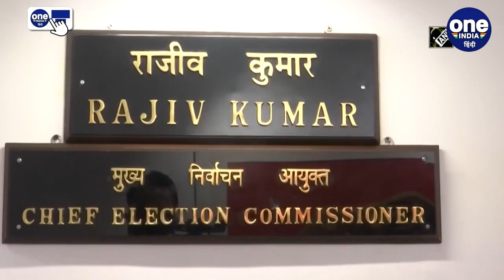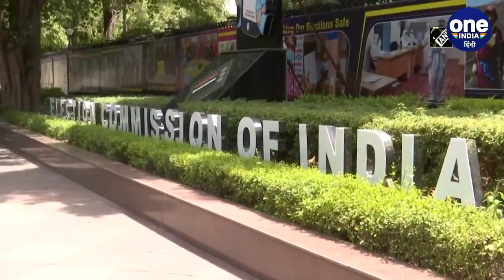Opinion Poll Himachal Pradesh Assembly Elections | BJP के काम को कितने नंबर? | वनइंडिया हिंदी |*News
चुनाव आयोग (Election Commission) ने हिमाचल प्रदेश (Himachal Pradesh) विधानसभा चुनाव की तारीखों (Assembly Elections 2022 ) का ऐलान कर दिया है। जिसके बाद बीजेपी (BJP), आप (AAP), कांग्रेस (Congress) में किसकी सरकार बनेगी इसका फैसला वोटर 8 नवंबर को करेंगे।